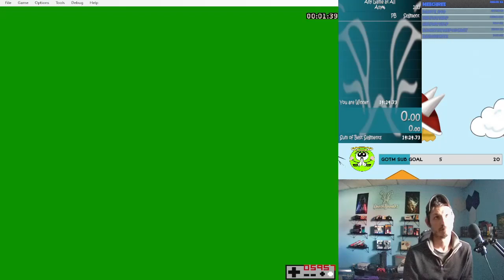Defender of the Crown - Any% (PB) 3m 07s